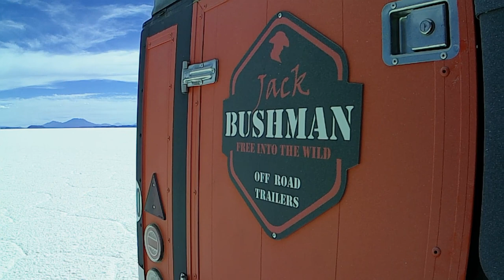DISCOVER Jack BUSHMAN off road trailer (part2) présentation de l'extérieur de la remorque.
Cette off road trailer habitable répond à une forte demande de familles avec enfants souhaitant partir au bout du monde découvrir des contrées
lointaines. Pour pouvoir profiter de cette remorque en toute liberté, en pleine nature, elle est équipée d’une partie cuisine avec un frigo basse consommation. Pour la douche en extérieur dans les contrées froides, on peut en option installer un chauffe-eau au gaz. Pour la partie off road, cette remorque est équipée d’un essieu raquette KNOTT 1800 Kg le plus performant du marché européen. Cet essieu est accouplé d’amortisseurs KONI pour le rendre plus efficace, souple, et endurant.
La DISCOVER a une homologation européenne de 1300 Kg ce qui lui laisse une marge de sécurité en utilisation tout terrain. Le tête d’attelage BRADLEY est rotative, un grand avantage en croisement de pont avec le 4X4.
Le châssis est en acier galvanisé de 4mm d’épais, très robuste sur pistes cassantes. Pour plus d’efficacité, l’ensemble est chaussé de pneumatiques BF Goodrich all terrain KO 2 en 235/85/16 mais bien évidement on peut mettre du 15 pouces en 5 ou 6 trous, ce qui est pratique, ainsi on ne transporte qu’un seul pneu de secours pour l’ensemble tracteur + remorque.